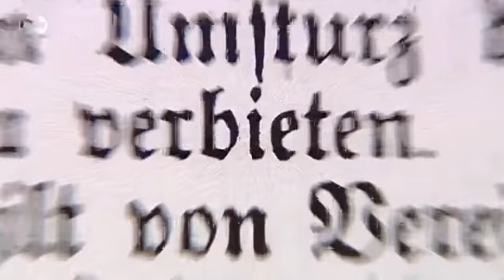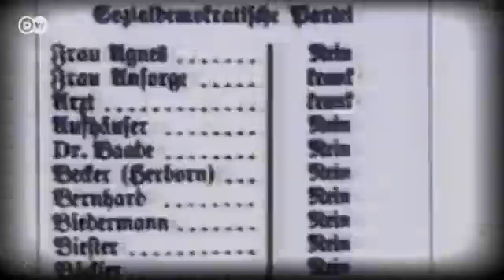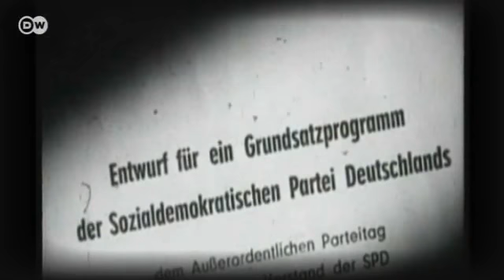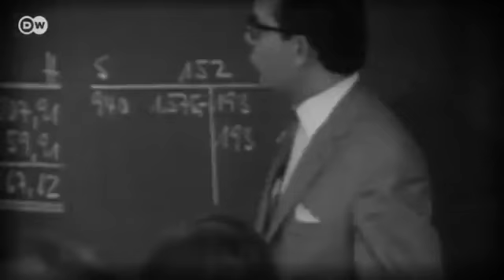From a Workers' Association to a Major Political Party - 150 Years of the SPD | People & Politics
The Social Democratic Party, or SPD, is Germany's oldest democratic party. On May 23rd it will celebrate the 150th anniversary of its founding. Today the SPD is in the opposition in the Bundestag. However the party has played an important role in German history and produced several of the country's chancellors.